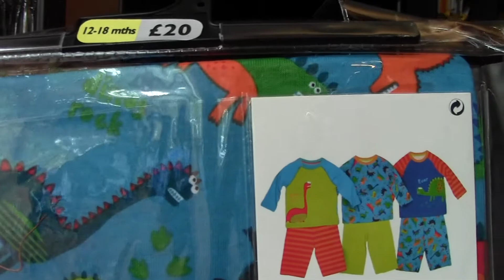Baby haul (ITA)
Ciao ragazze,

Questo è il mio primo video in italiano su bambini, tutti gli articoli sono stati acquistati da NEXT un negozio inglese molto carino che vende online e fa consegna gratuita con  DHL per chi acquista 20 € di prodotti. Hanno anche moda per donna/ uomo.

Spero vi piaccia, un abbraccio